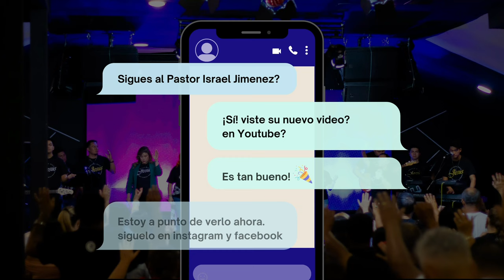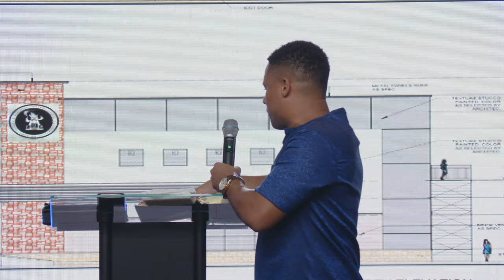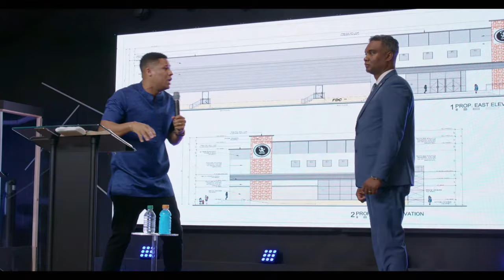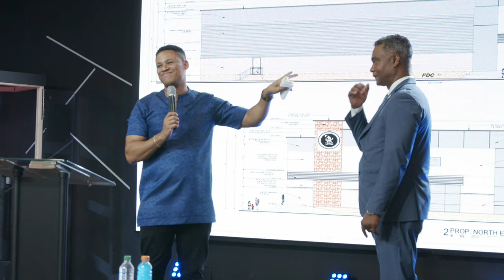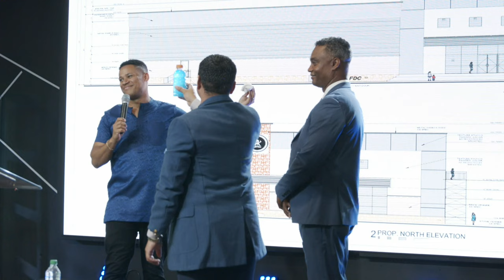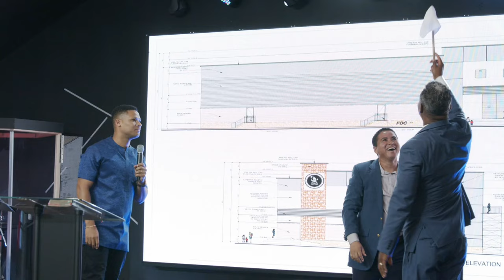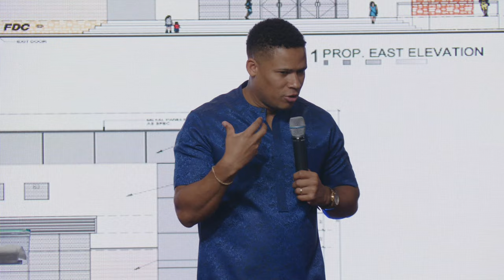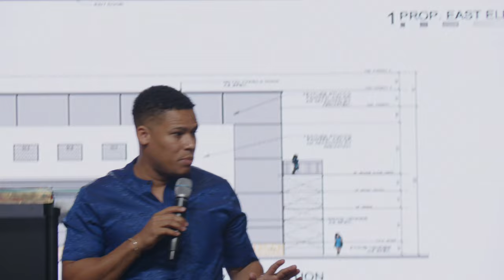La visión de Dios para este tiempo - Pastor Israel Jimenez